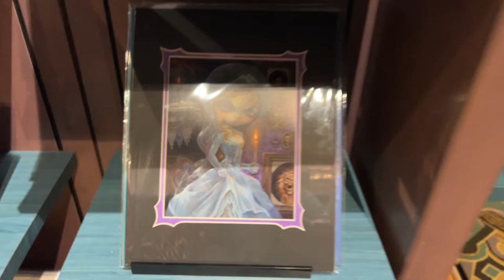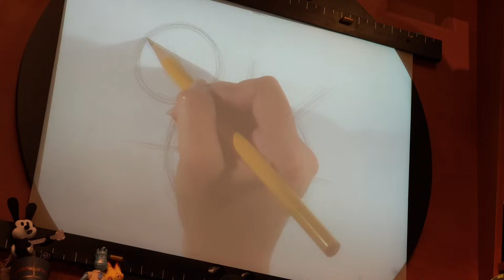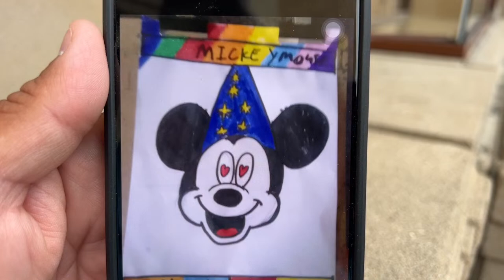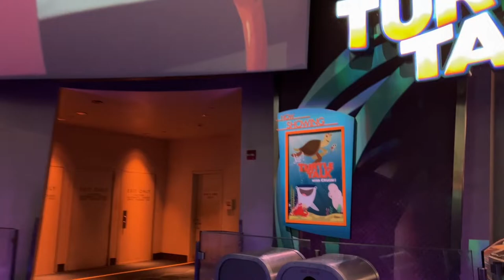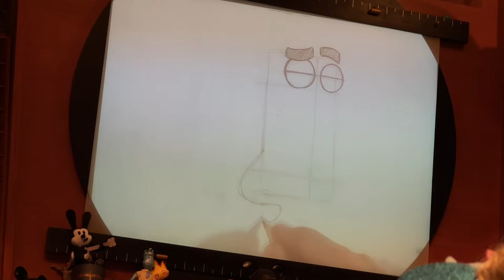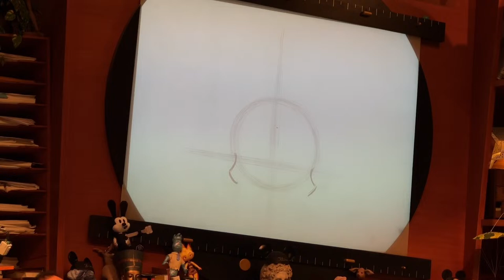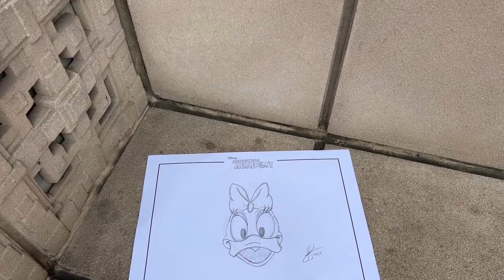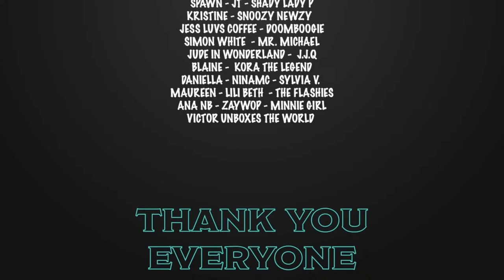🔴 [LIVE - En Vivo] Let's Draw | Rope Drop at Disney California Adventure Park | (4.12.24)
SURPRISE! Let's take a stroll through Disney California Adventure and Disneyland.

🔘  Mailing:
Just a Guy and a Girl

Tech Gear:
Zhiyun Crane M3
DJI OM 4
Sony ZV-1
GoPro Hero 10 Black
DJI Pocket 2 - Creator Combo
Rode Wireless Go 2
Manfrotto PIXI Mini Tripod
Razer Phone Cooler